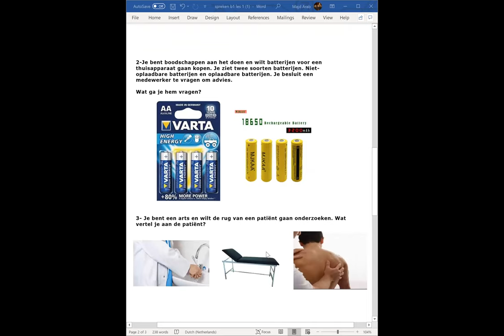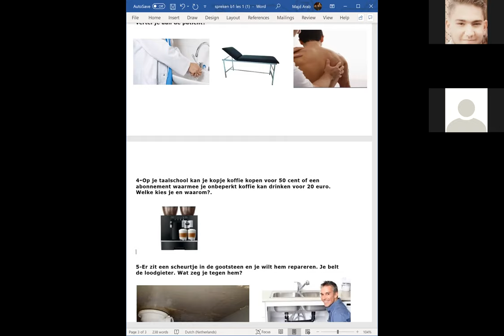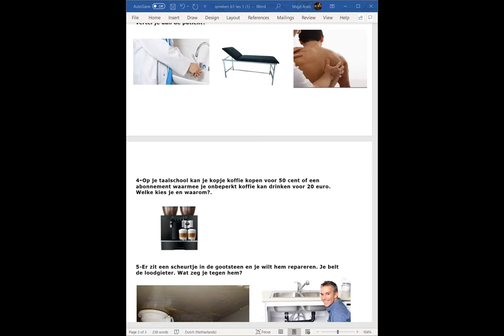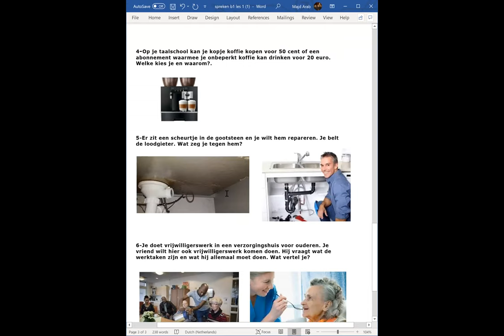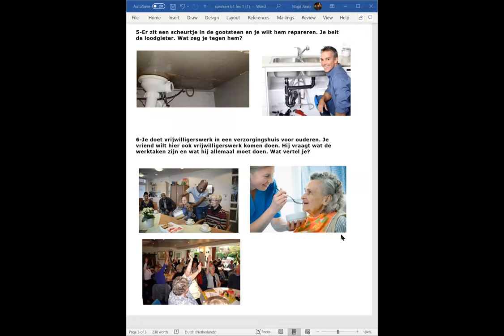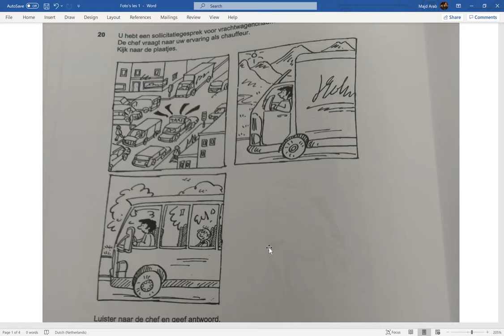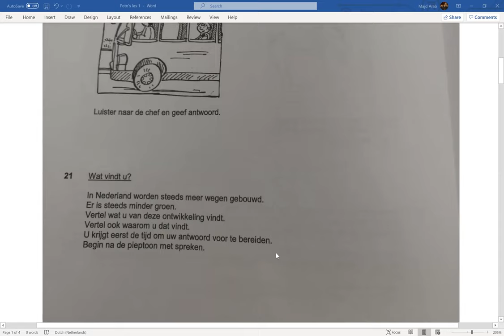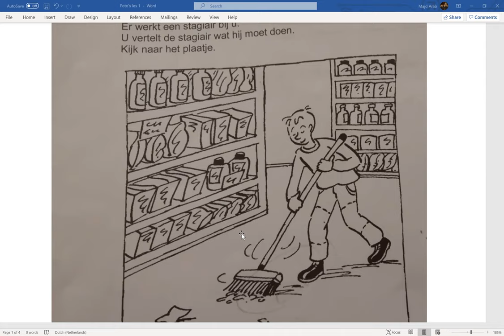Spreken B1 Les 1 Deel 2 (Majd)